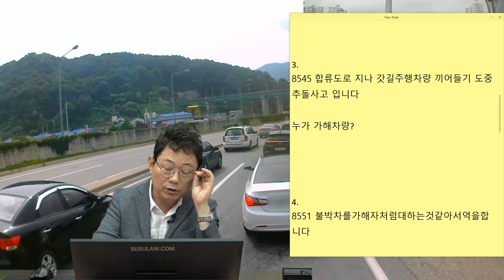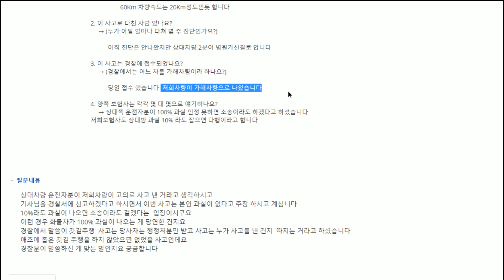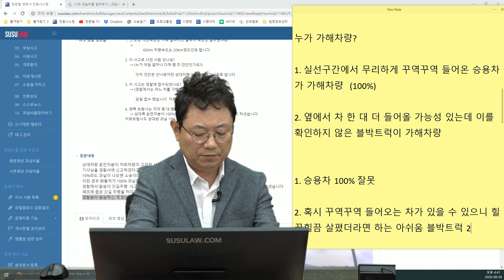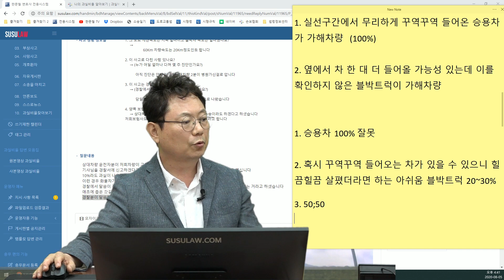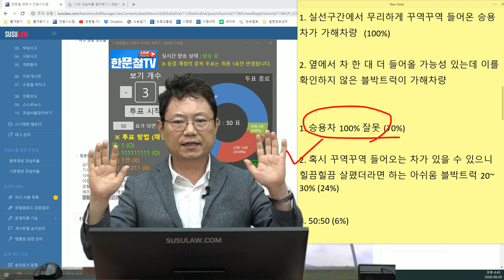6377회. 꾸역꾸역 들어와 사고 내놓고 양심이 없네요. 자다가도 억울해서 잠이 깹니다. 아주 그냥 미칠 지경입니다.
(b8545, 갓길 주행 차량이 트럭 앞을 끼어들다가 사고,

[투표] 누가 가해차량?
1. 실선구간에서 무리하게 꾸역꾸역 들어온 승용차가 가해차량 (100%)
2. 옆에서 차 한 대 더 들어올 가능성이 있는데 이를 확인하지 않은 블박트럭이 가해차량

꾸역꾸역 들어온 상대차가 가해차량,

[투표] 과실비율은?
1. 승용차 100% 잘못 (70%)
2. 혹시 꾸역꾸역 들어오는 차 있을 수 있으니 힐끔힐끔 살폈더라면 하는 아쉬움 블박트럭 20~30% (24%)
3. 50:50 (6%)

힐끔힐끔 살폈더라면 하는 아쉬움에 블박트럭 20~30%